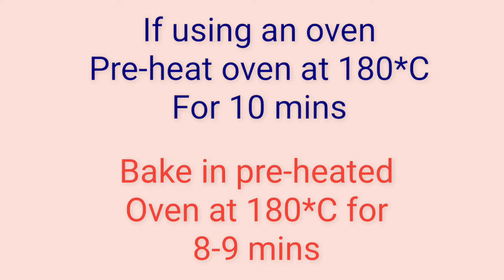Baked Methi Mathri Recipe | Healthy Jar Snacks | Healthy Tea Time Snacks